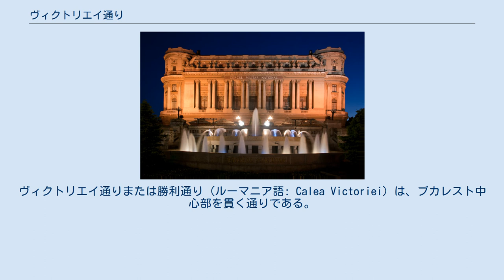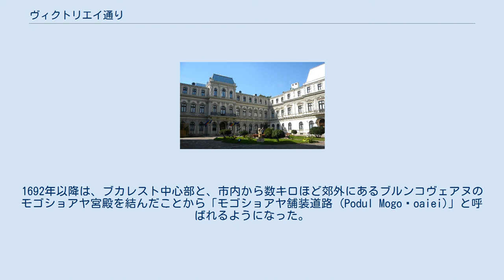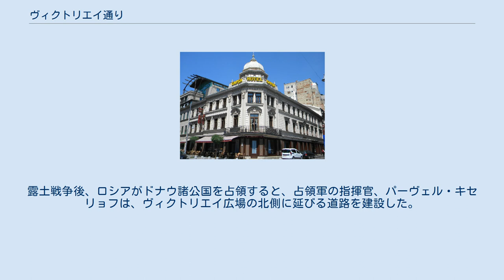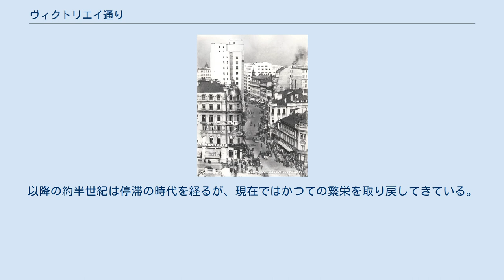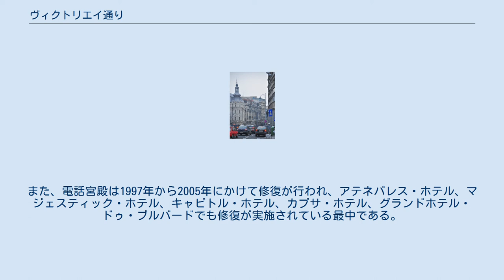ヴィクトリエイ通り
ヴィクトリエイ通りまたは勝利通り (ルーマニア語: Calea Victoriei) は、ブカレスト中心部を貫く通りである。
セクター1に位置し、ドゥンボヴィツァ川沿いのスプライウ・インデペンデンツェイから2.7km北上して、ヴィクトリエイ広場でキセリョフ道路に接続する。
 1935年のヴィクトリエイ通り。
左手にホテル・キャピトル、右手にカーサ・カプサがある。
奥の高い建物は電話宮殿 1940年代のヴィクトリエイ通り。
郵便宮殿（現在の歴史博物館）とCEC宮殿（左） もともと、現在のヴィクトリエイ通りは、「大通り (Ulița Mare)」や「ブラショヴ道路 (Drumul Brașovului)」と呼ばれており、ブカレストとトランシルヴァニアのブラショヴを結ぶ交易路の一部となっていた。
1692年、君主のコンスタンティン・ブルンコヴェアヌが通りを木材で舗装し、バラチェニ、セント・ジョン修道院、ズラタリ修道院、カンタクゼノス、サリンダリ修道院を通る道路が整備された。
1692年以降は、ブカレスト中心部と、市内から数キロほど郊外にあるブルンコヴェアヌのモゴショアヤ宮殿を結んだことから「モゴショアヤ舗装道路 (Podul Mogoșoaiei)」と呼ばれるようになった。
 当時、バルカン半島のほとんどの道路は、春や秋になるとぬかるんだが、モゴショアヤ舗装道路は木材で覆われていたためこれを防ぐことができた。
そのため、この道路は地域内で最も重要な構造物の1つであり、ブカレスト市民の誇りでもあった。
通り沿いは、ブカレストの最高級市街地となり、1775年には35のボヤールの屋敷が存在した。
 モゴショアヤ舗装道路は、ブカレストで初めて、1814年7月から夜間に街灯がともされた。
 木材はそれほど丈夫な素材ではなく、道路の状態が悪くなることも多かったため、1793年や1814年など、何度か修理が行われた。
露土戦争後、ロシアがドナウ諸公国を占領すると、占領軍の指揮官、パーヴェル・キセリョフは、ヴィクトリエイ広場の北側に延びる道路を建設した。
今日では、この道路は彼の名に因んでキセリョフ道路と呼ばれる。
1842年、道路は玉石で舗装され、後にアスファルトへと更新された。
 1878年10月12日には、ルーマニア独立戦争の勝利を記念して、通りが「ヴィクトリエイ通り（勝利通り）」に改められた。
 現在では、通り沿いに新しいファッション店、アートブティック、コーヒーショップ、レストランが建ち並び、ブカレストの高級ショッピング街となっている。
 通り沿いには、長らくコンスタンティン・タナセ・レヴュー劇場があったが、2006年にリプスカニ地区へ移転した。
また、電話宮殿の北隣にはもともとルーマニア国立劇場が置かれており、跡地に2006年夏にオープンしたノボテルの前には、劇場のファサードが再現されている。
アテネ音楽堂は、通りから少し下がったところにあり、その間は小さな公園になっている。
 ヴィクトリエイ通りは、戦間期においてブカレストの目抜き通りであった。
チューダー・オクタヴィアンは、「この通りは、建設者たちの考えが及んで、我々に権利があるならば、ブカレスト全体がどのように見えるか、ということを体現している」と書いている。
以降の約半世紀は停滞の時代を経るが、現在ではかつての繁栄を取り戻してきている。
 ルーマニア国立美術館（旧王宮）と通りを挟んで向かいにある大学図書館は、いずれも1989年のルーマニア革命で被害を受けたが、1990年代に再建されている。
また、電話宮殿は1997年から2005年にかけて修復が行われ、アテネパレス・ホテル、マジェスティック・ホテル、キャピトル・ホテル、カプサ・ホテル、グランドホテル・ドゥ・ブルバードでも修復が実施されている最中である。
コンチネンタルホテルとノボテルは修復を終えている。
 主な施設（南下方向）